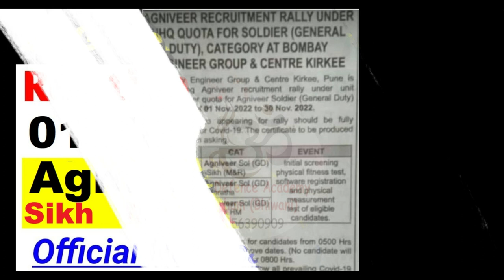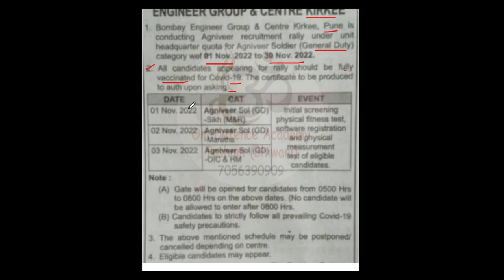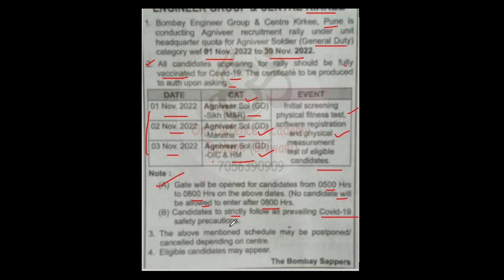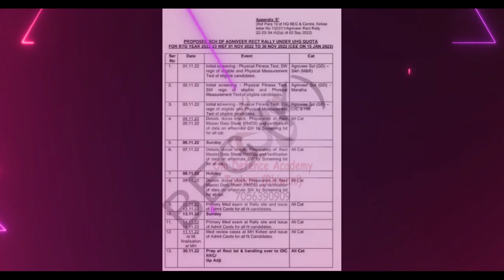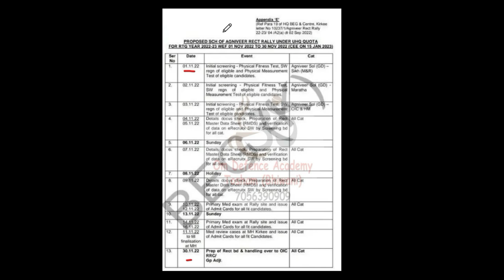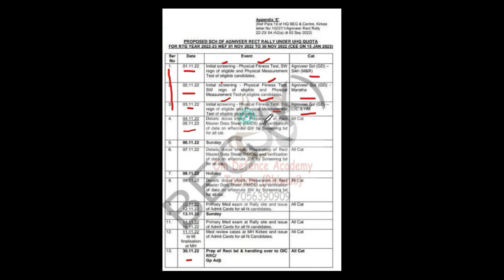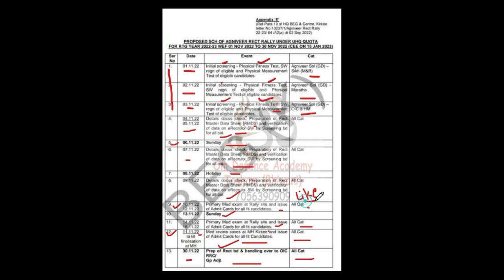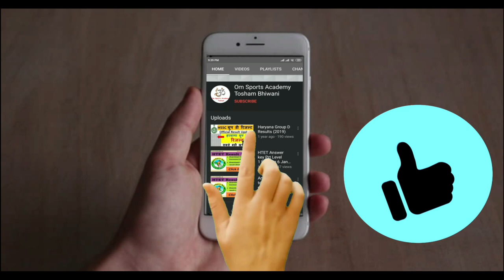BEG Centre Kirkee Pune relation Bharti | beg kirkee relation bharti 2022 | uhq relation bharti 2022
@Om Sports Academy Tosham Bhiwani